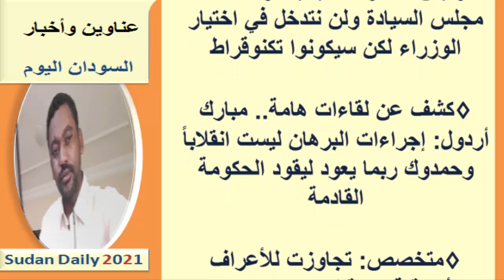عناوين الصحف السودانية اليوم السبت 30 اكتوبر 2021م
عناوين الصحف السودانية اليوم  | قراءة في أبرز عناوين الصحف الصادرة صباح اليوم عناوين الصحف اليومية
يمكنك متابعتنا عبر منصاتنا على :
صفحة الفيس بوك :

صحف الخرطوم
صحف السودان